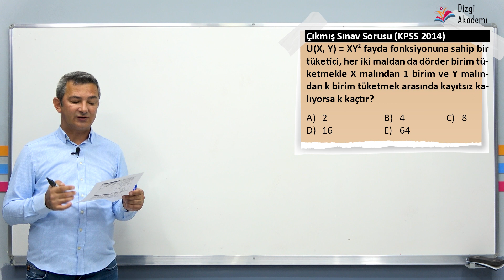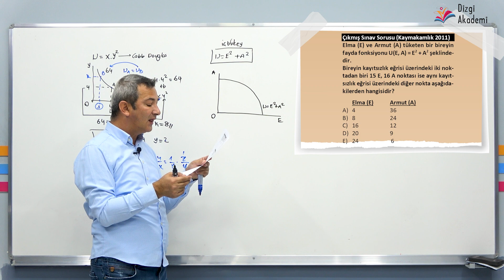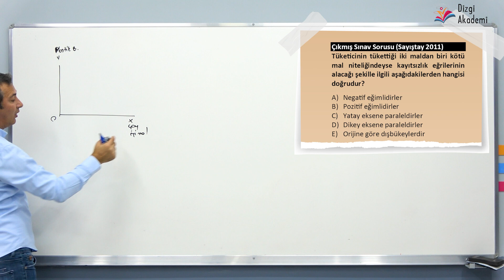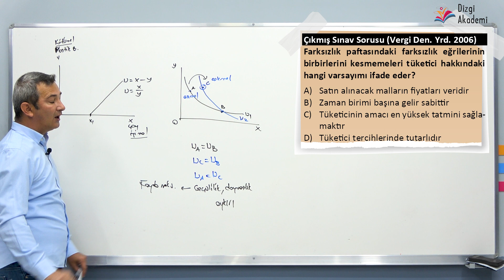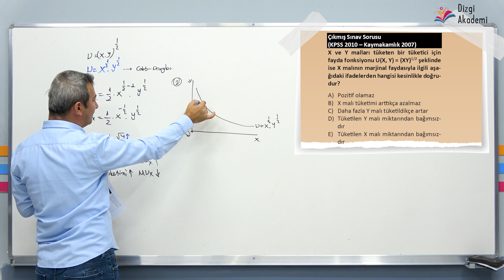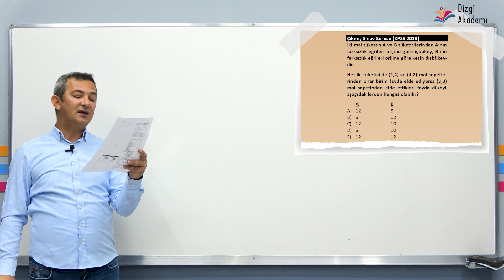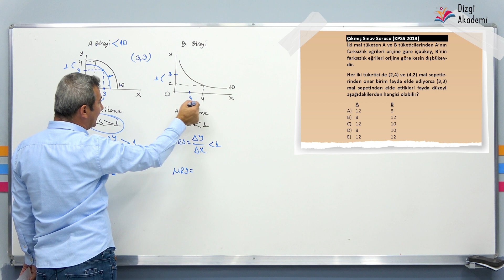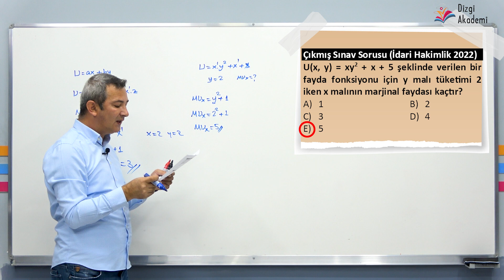24 ) 2025 Mikro İktisat |Tüketici Teorisi Soru Çözümü 2 | Adem KILIÇ